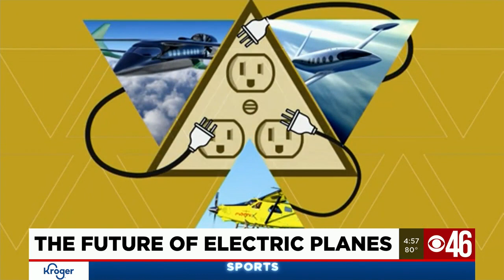The future of electric planes